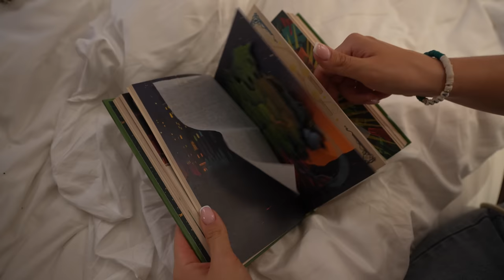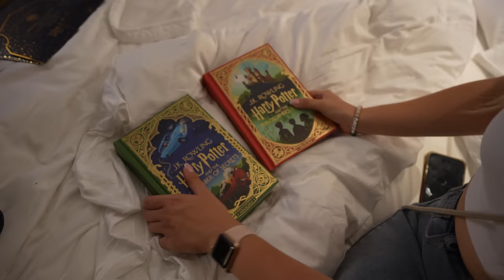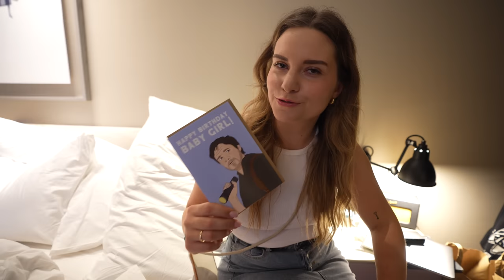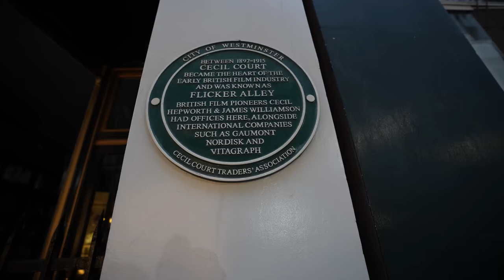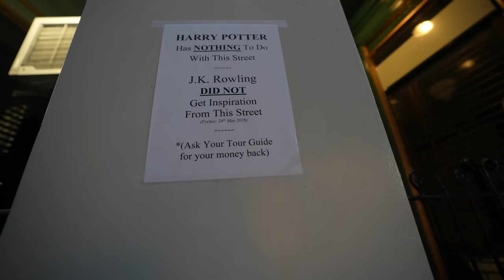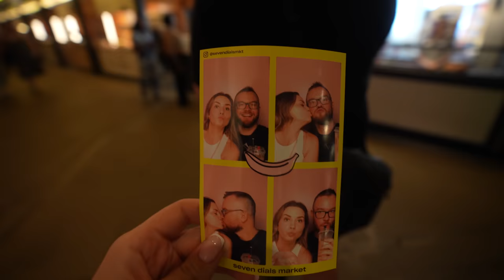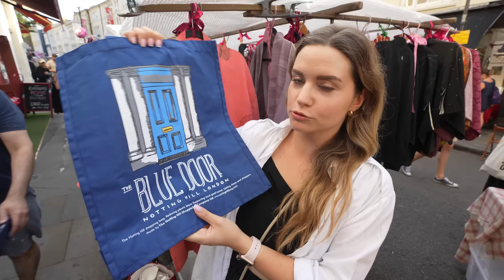LONDYN VLOG: Moje urodziny! Zwiedzanie centrum Londynu, Richmond z serialu Ted Lasso | LONDYN 2023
Po ponad roku wracamy do Londynu! Pokażemy Wam ponownie zwiedzanie Londynu i atrakcje. Tym razem skupimy się na centrum Londynu - będziemy przy Leicester Square, Covent Garden czy China Town. W Londynie będziemy świętować też moje urodziny! Odwiedzimy Muzeum Historii Naturalnej oraz Notting Hill. Z okazji urodzin kupimy prezenty w pięknym sklepie z rzeczami z serii Harry Potter. Zwiedzanie Londynu na weekend może ograniczyć się do najważniejszych atrakcji, ale jak będziecie w mieście dłużej warto pojechać dalej. My pojechaliśmy do dzielnicy Richmond, śladami mojego ulubionego ostatnio serialu TED LASSO! Przed nami więc Londyn vlog 2023 - pamiętajcie jednak, że wciąż aktualna jeży seria z poprzedniego roku, gdzie pokazuję najważniejsze atrakcje i zabytki Londynu!